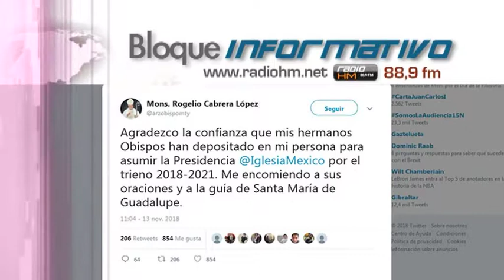Vídeo Notica: Mons. Rogelio Cabrera, nuevo presidente de la Conferencia del Episcopado Mexicano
Los obispos de la Conferencia del Episcopado Mexicano (CEM) han elegido como nuevo presidente de la institución a Mons. Rogelio Cabrera López, Arzobispo de Monterrey.